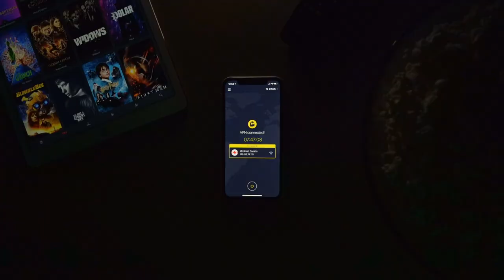CyberGhost VPN: Always one tap away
Make privacy your default setting with CyberGhost VPN